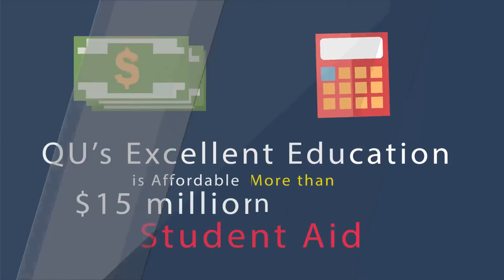4004 Why is Quincy University Right for You